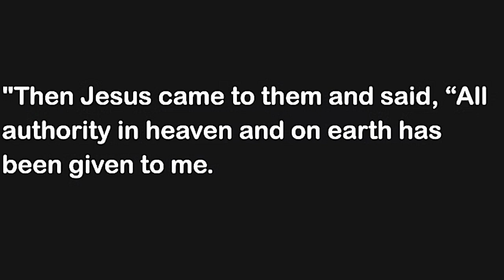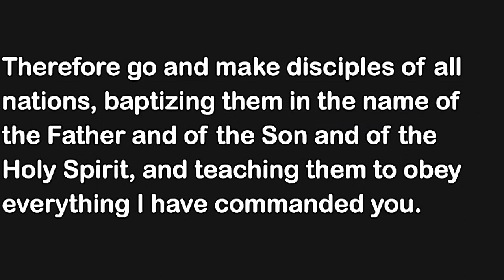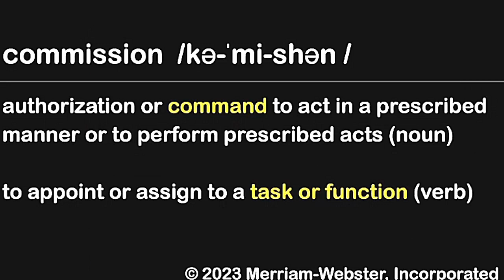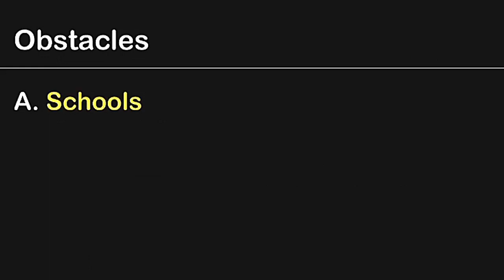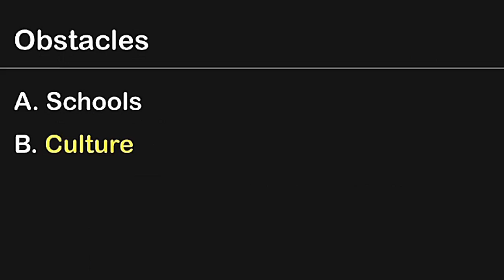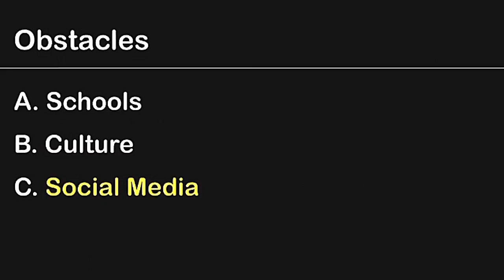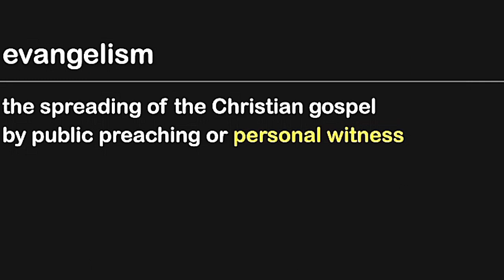The Great Commission - (Cebuano Message)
The Great Commission - Who is it really for?